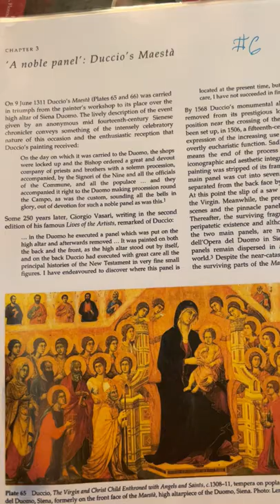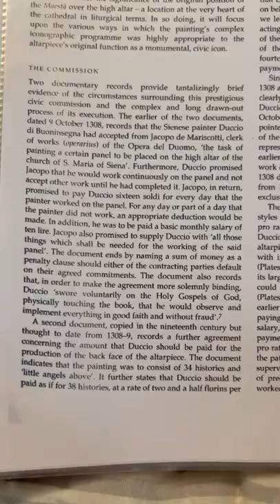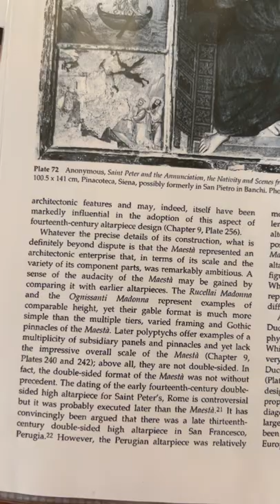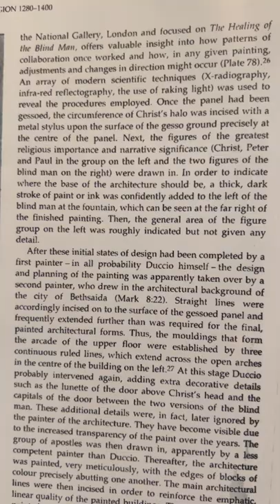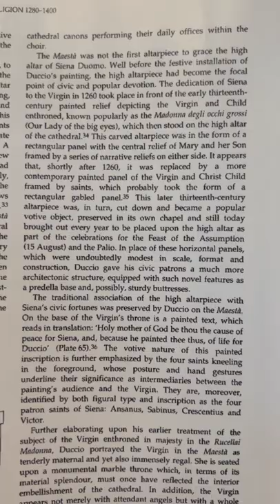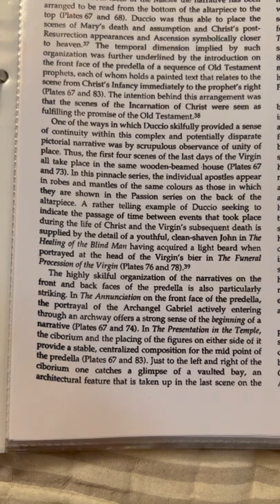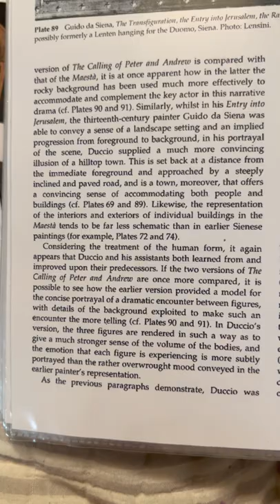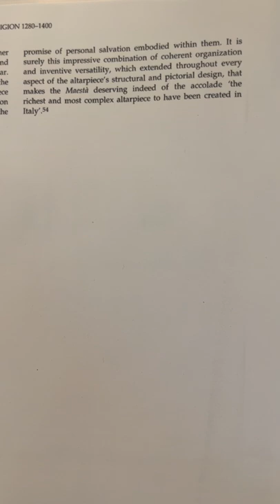Diana Norman: “ Siena, Florence and Padua” Chpt 3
Diana Norman: “Siena,  Florence and Padua”
Chapter 3:
“‘A Nobel Panel’: Duccio’s Maesta”
Pg 55-80